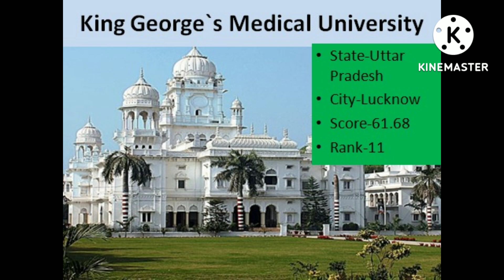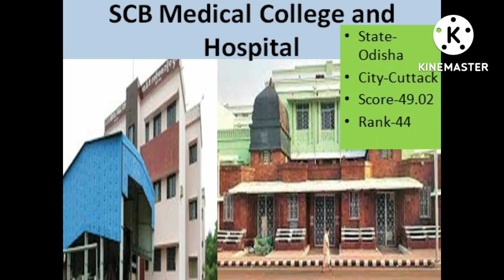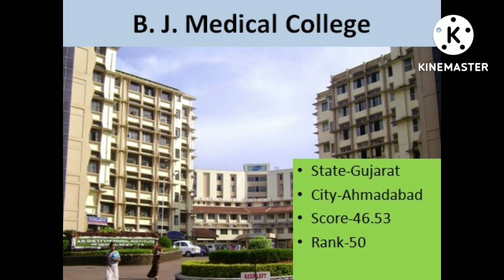Top 50 medical college NIRF ranking 2022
is video me India ke Top 50 medical college Ka details Diya Gaya hai. Jinko NIRF ke dwara rank Diya Gaya hai